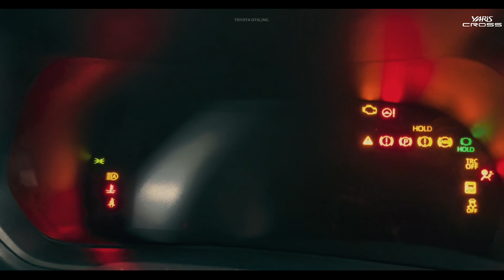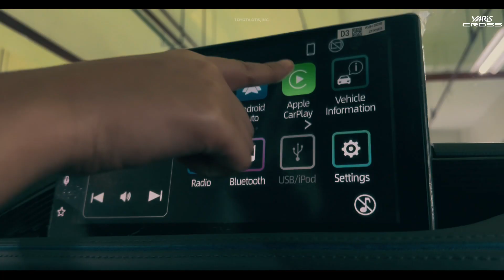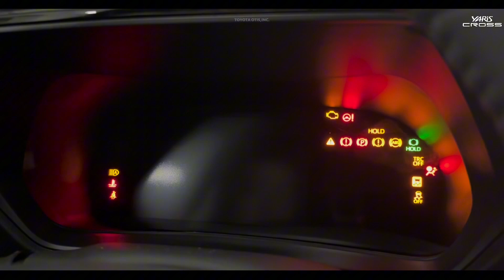ALL-NEW TOYOTA YARIS CROSS 2024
Unveiling The All-New Toyota Yaris Cross!
Go Electrified.